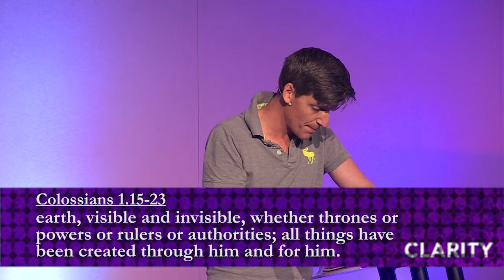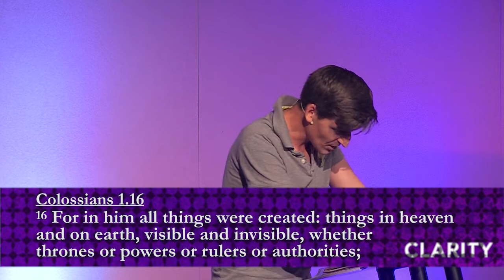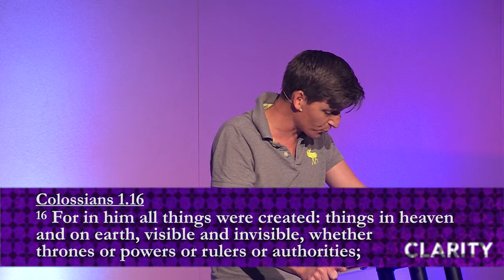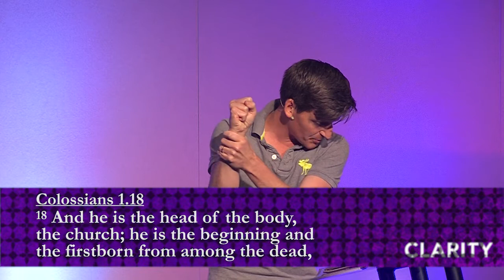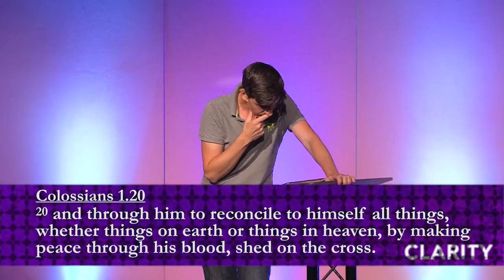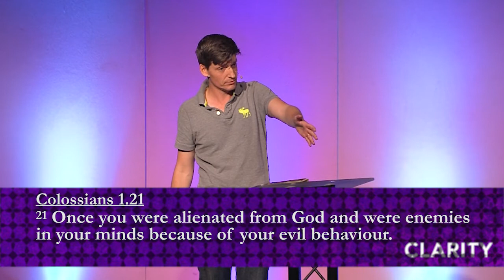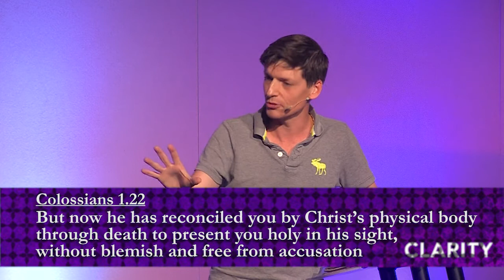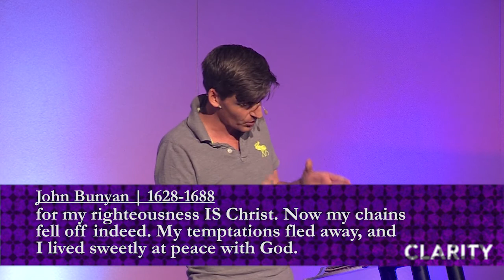No Other Way: Clarity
A sermon given by Glen Scrivener.